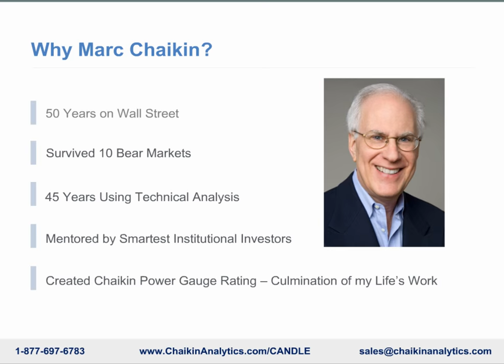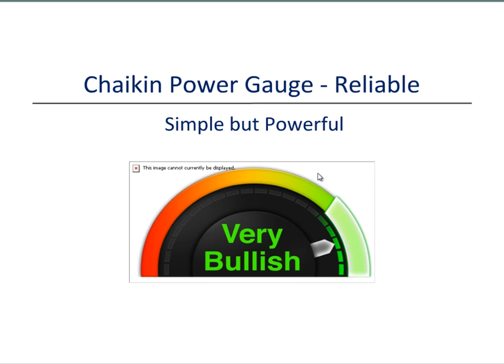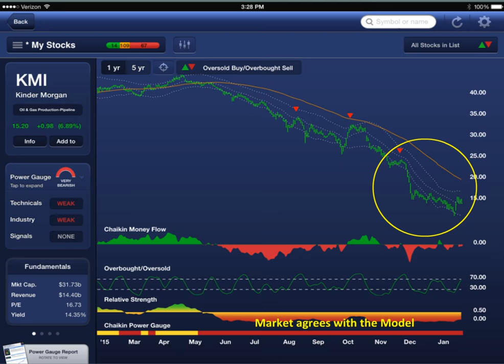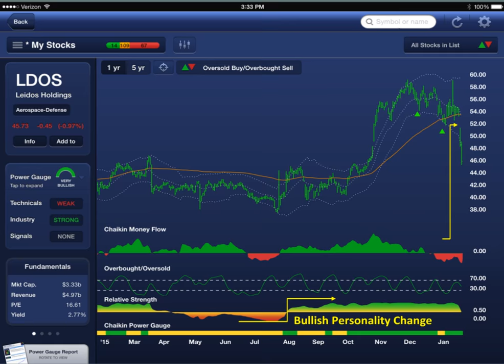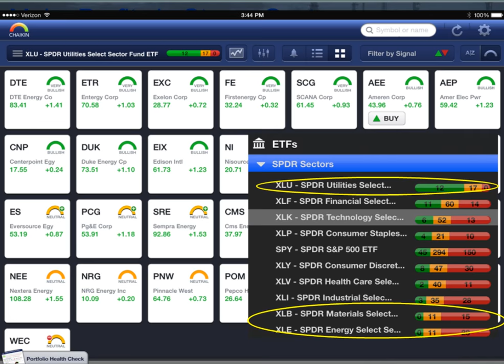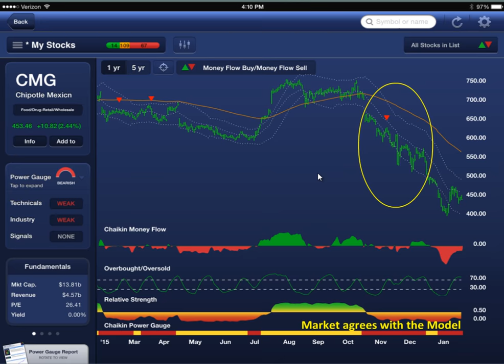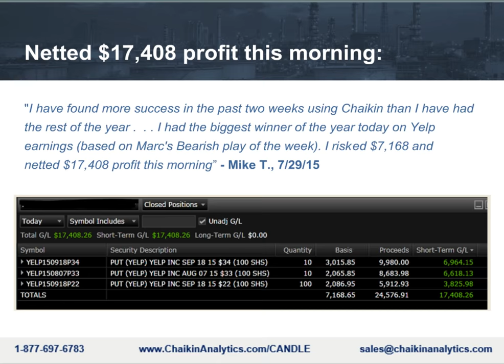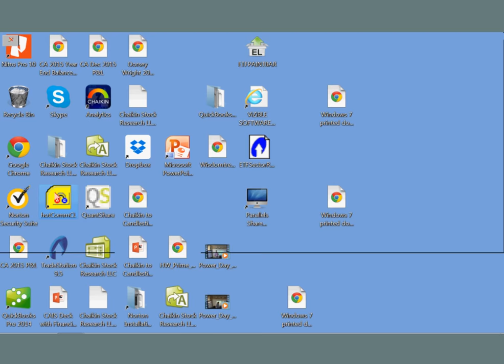Public Stock Chat January 28th, 2016 with Guest Speaker Marc Chaikin